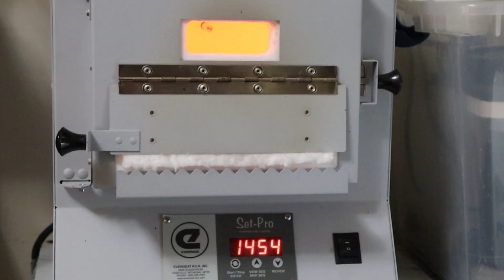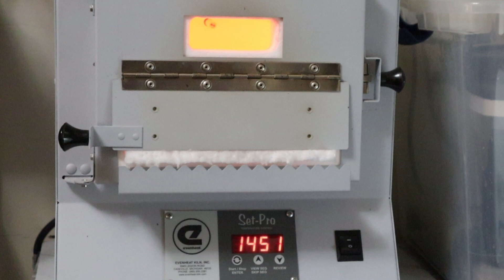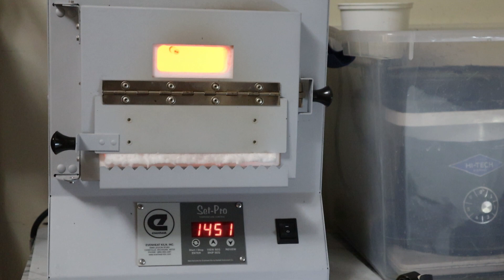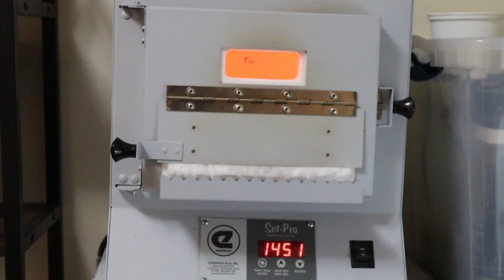Hot enamel jewelry set.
Cloisonné enamel jewelry with graphic ornaments.
Explanations and for more...